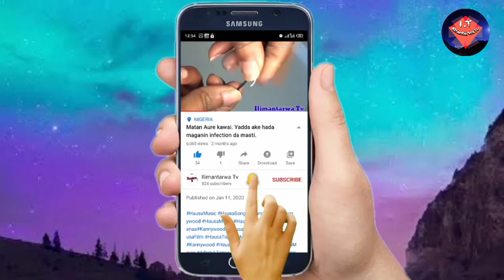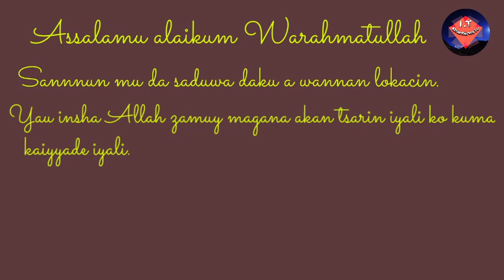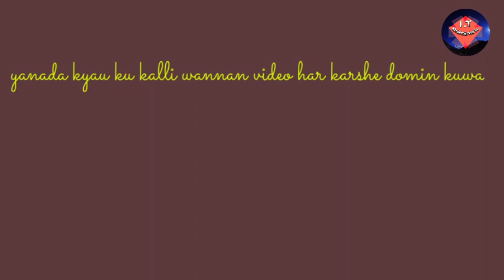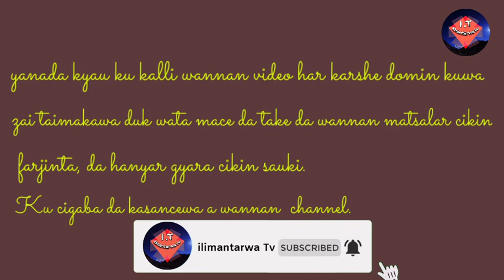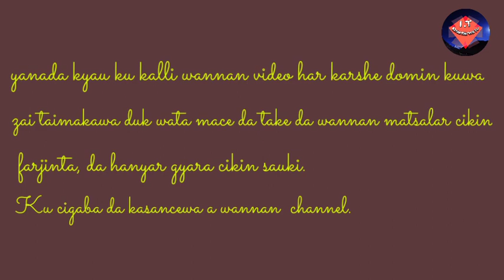Hanyoyin tsarin iyali ko yadda akeyin tazarar haihuwa